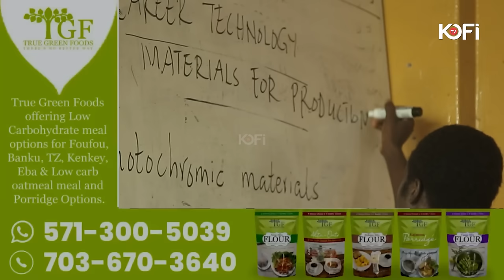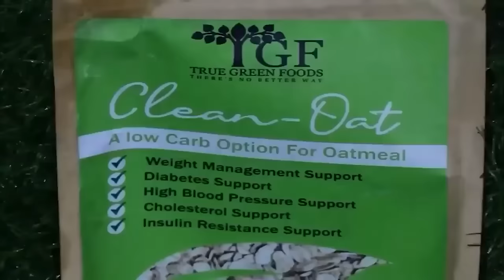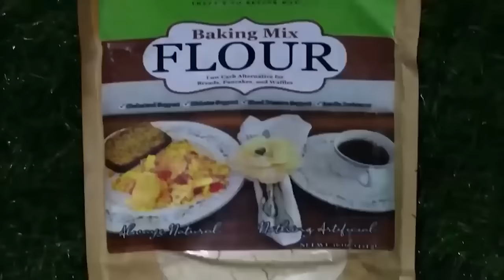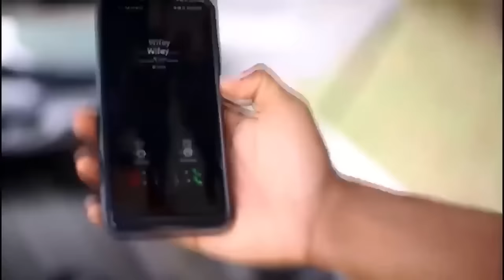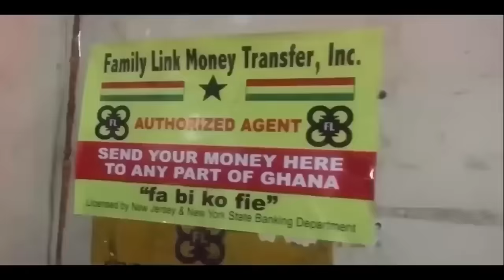Sarfo Newman of Akokoa fame tells his story